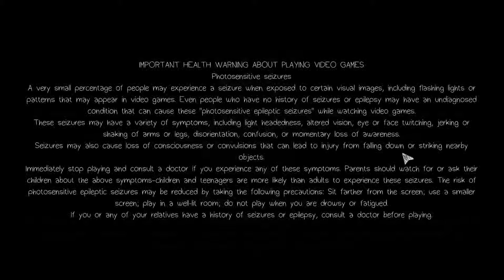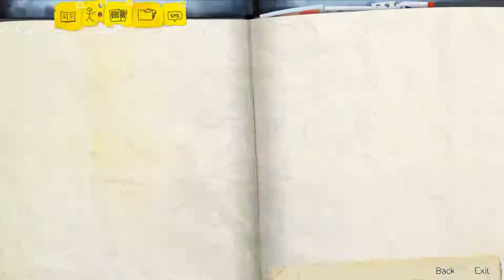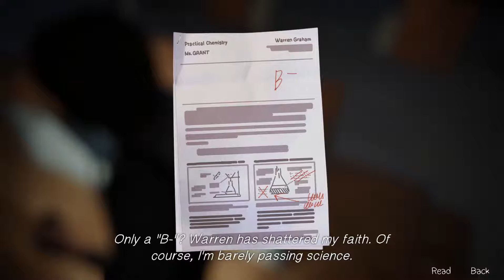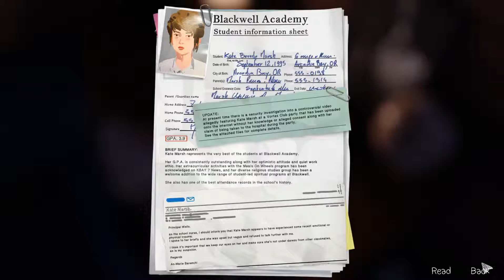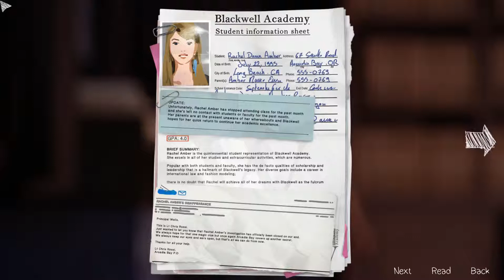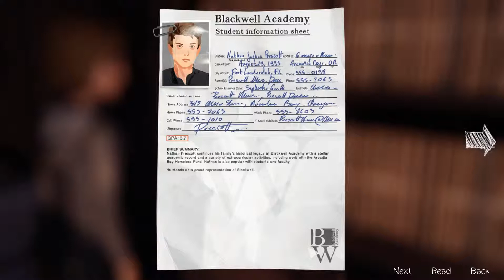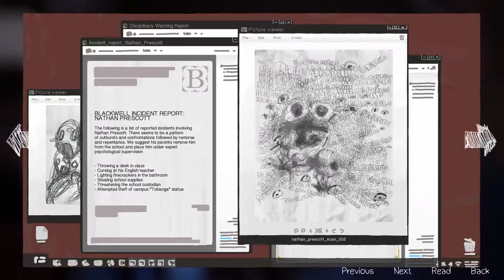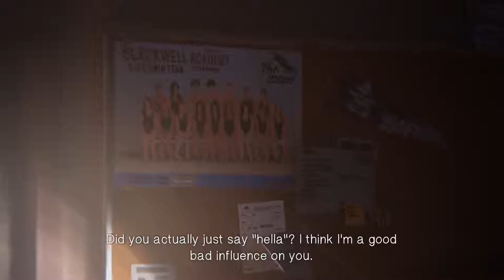Life Is Strange - Let's Play! - Episode 3 - Part B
Here is the eagerly awaited episode 3 of Life is Strange, the first part of three of this episode!  Max finds herself catching Victoria get herself in a very sticky situation towards the end of this video!  Drama! Drama!  I love it!  :-)